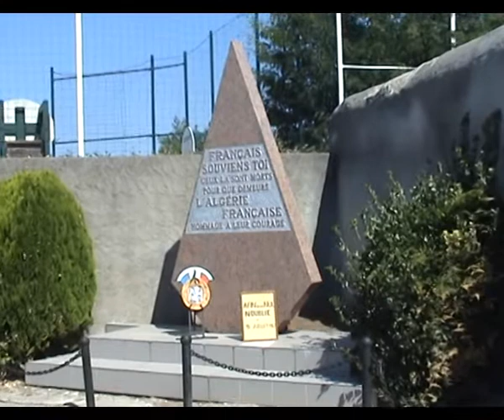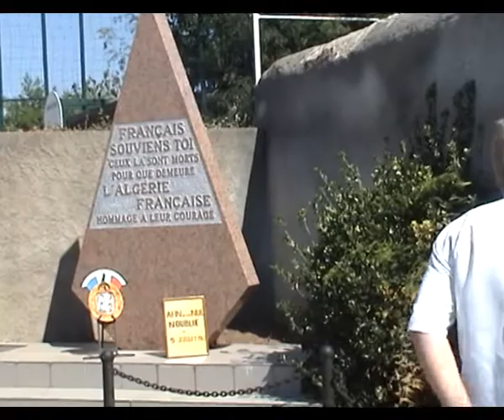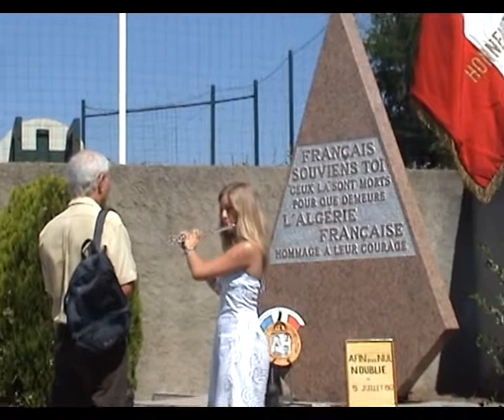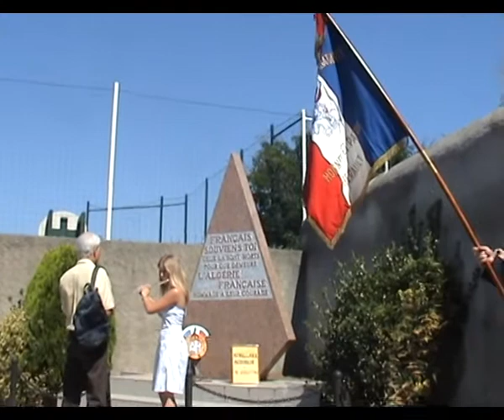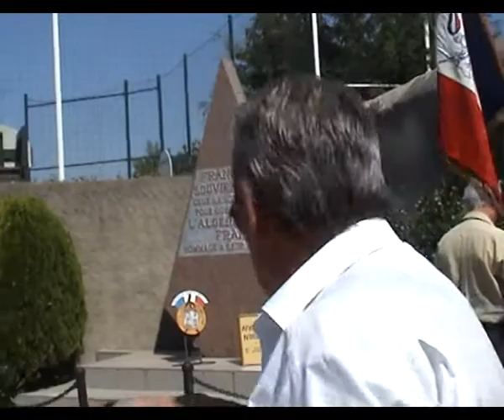Pérols 5 Juillet 2011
Cérémonie en hommage aux victimes du massacre du 5 Juillet 1962 à Oran.
Cette vidéo est mise en ligne en hommage à deux camarades disparus: Guy Pujante qui anima cette cérémonie; Guy était déjà atteint par le crabe qui le terrassa 1 an plus tard;  Lucien Bonillo (chemise blanche) lui aussi fut vaincu par le crabe. Ils étaient également anciens combattants Oranais.